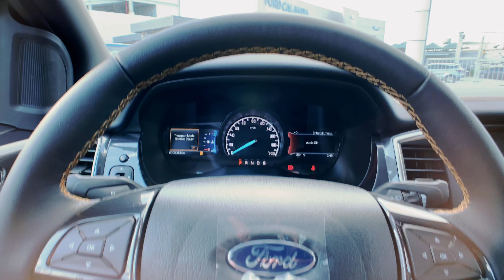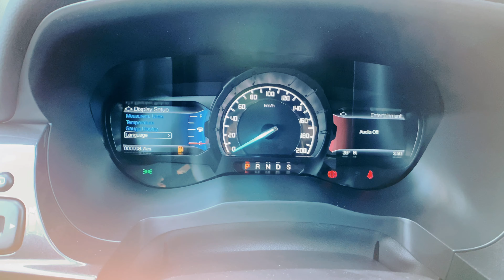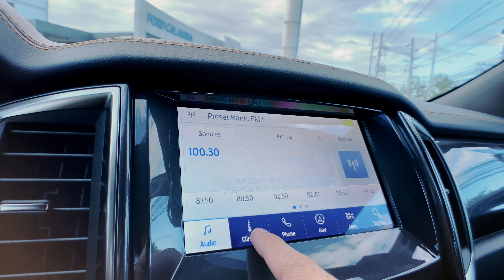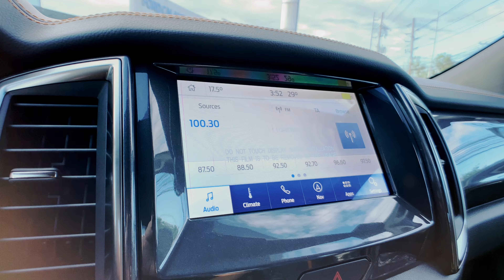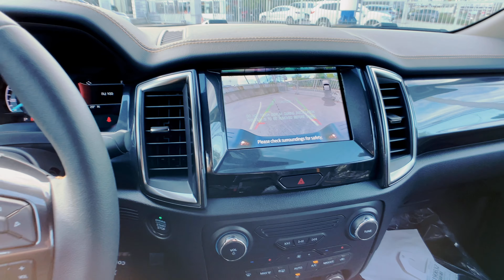2022 Ford Ranger Wildtrak 4x2 AT in Meteor Grey - Walkaround Tour (Philippines)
2022 Ford Ranger Wildtrak 4x2 AT in Meteor Grey - Walkaround Tour (Philippines)

Variants:

- Wildtrak 4x4 AT 2.0L (1.7m)
- Wildtrak 4x2 AT 2.0L (1.5m)
- Wildtrak 4x2 MT 2.0L (1.4m)

Colors:

- Artic White
- Meteor Grey
- Aluminum Metallic
- Absolute Black
- Saber Orange

Promo:

2022 Ford Ranger Wildtrak 4x2 A/T 2.0L (Turbo)

Srp 1,540,000

20% all-in dp: 118k
5 years: 30,758
4 years: 36,190
3 years: 45,173

m.me/fordcalambaph

Are you looking for car insurance?